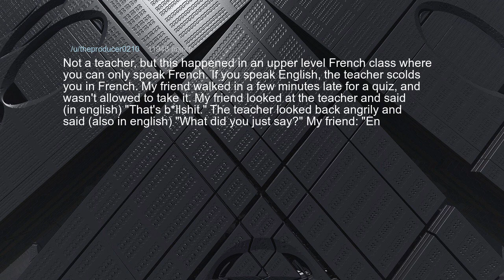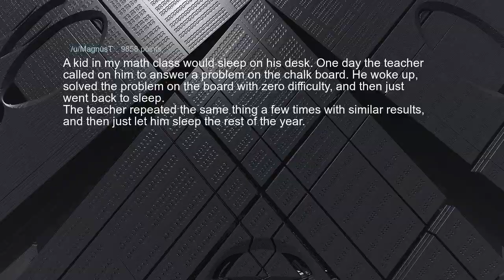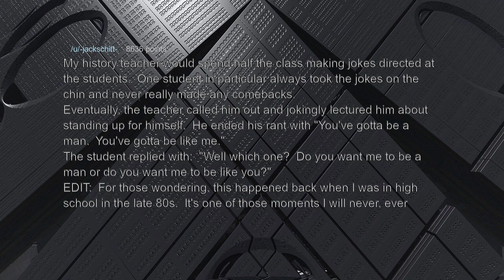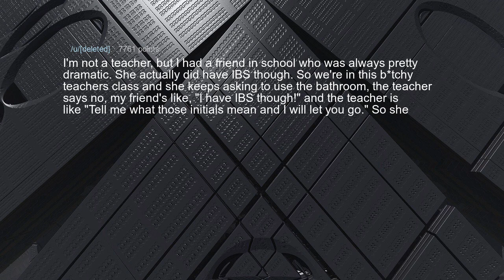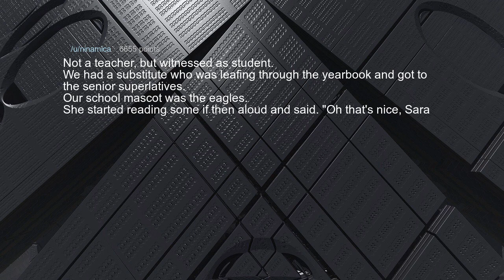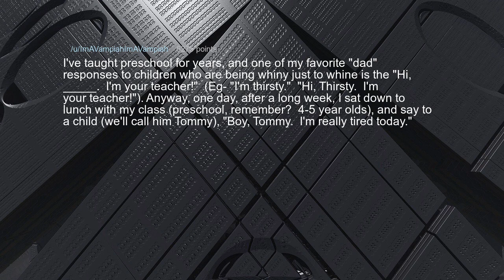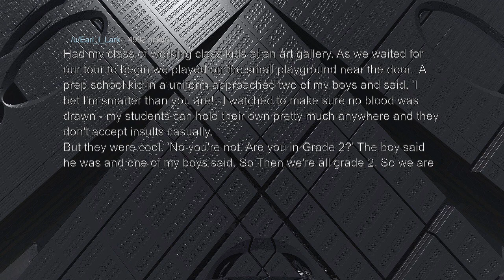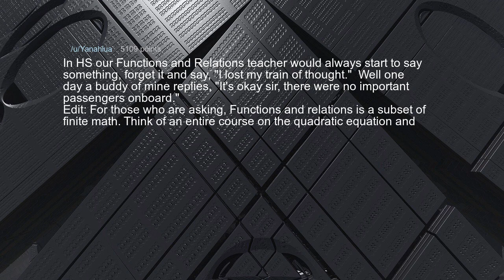Teachers share BEST students comebacks | AskReddit - Reddit Stories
Teachers, what was the best smart-ass response from a student you have heard?

 * new askreddit
 * Best Topics.
 * Best Comment.
 * reddit best posts and comments
 * askreddit comments
 * r/askreddit top comments
 * r/askreddit comments
 * r/askreddit new